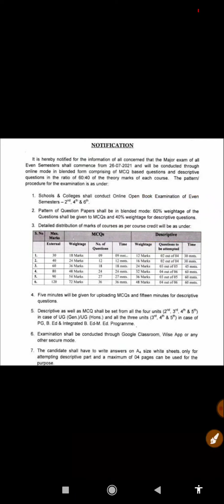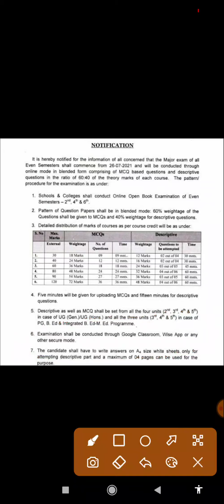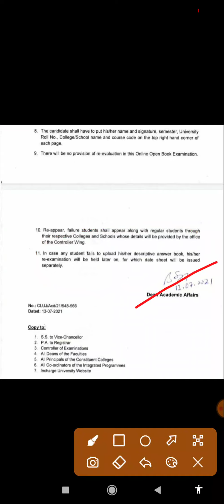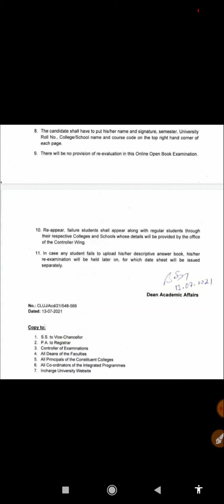2nd, 4th and 6th semester online exam full details || JK Informer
2nd, 4th and 6th semester online exam full details || JK Informer